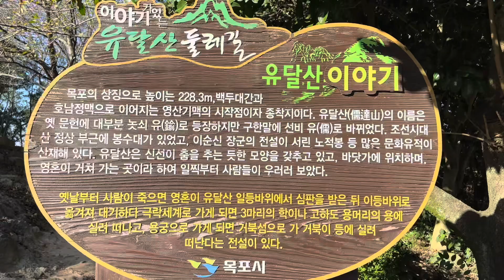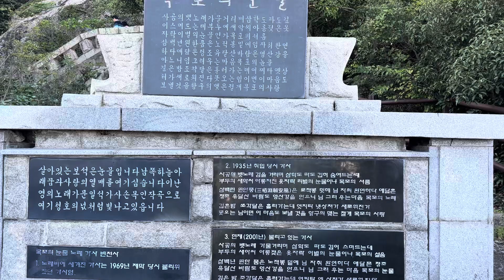전라남도 목포시 유달산 (where to go in korea)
유달산을 올라가고 내려오며 찍은 동영상입니다.